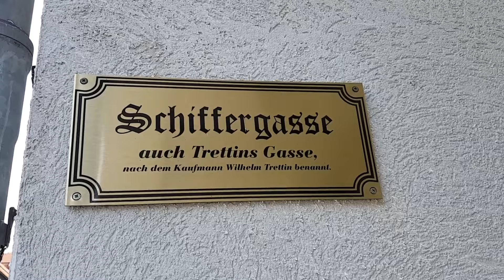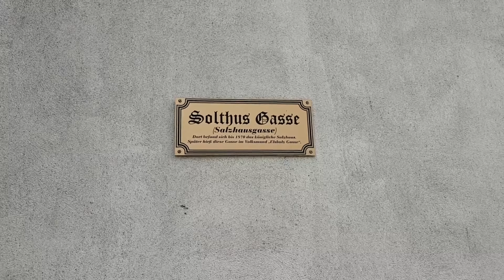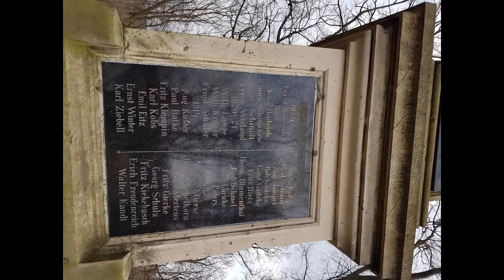zu Gast in Oderberg Reise Urlaubsreise Brandenburg verlassene Häuser schöne Landschaft Insel Usedom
Eine Reise in die Vergangenheit.
Verlassene Häuser, wunderschöne Landschaft, nette Menschen.